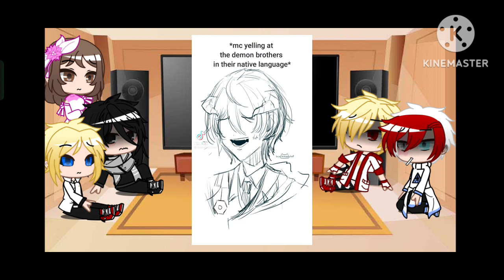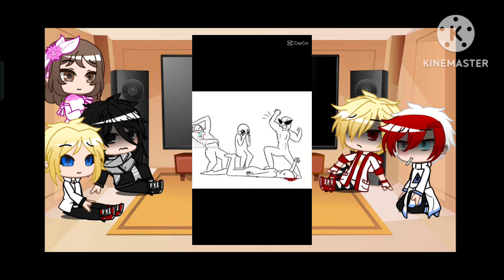MHA react to Future Deku as MC(Mha x obey me) LB Bakugo x Deku and Shoto x Deku